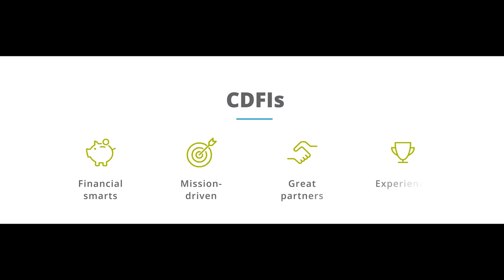Lending Money Where It Counts: CDFIs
Community Development Financial Institutions (CDFIs) play a major role in empowering communities to address the structural barriers that exclude them from shared prosperity. CDFIs as we know them today began more than three decades ago as private financial institutions focused on increasing economic prosperity for low-income and underserved communities by providing affordable lending for community projects. Today, more than 1,000 CDFIs operate across the United States.

It is shared on this channel for informative purposes only, found in this post